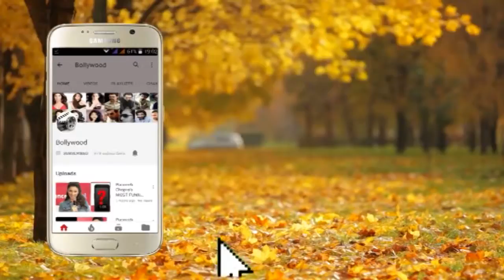Gorgeous Ananya Panday Glams Up The Red Carpet Of Elle Beauty Awards 2019